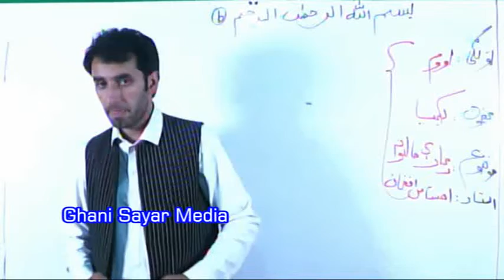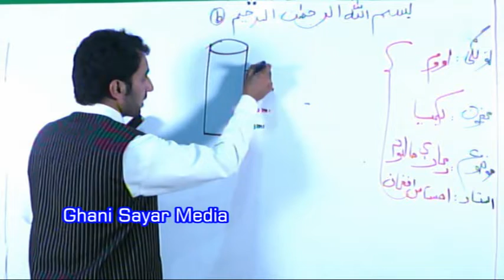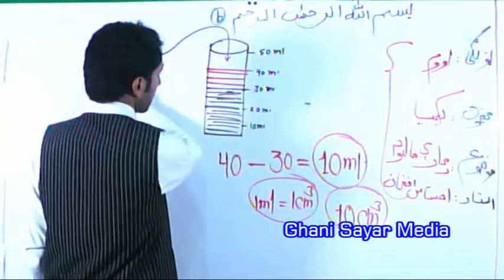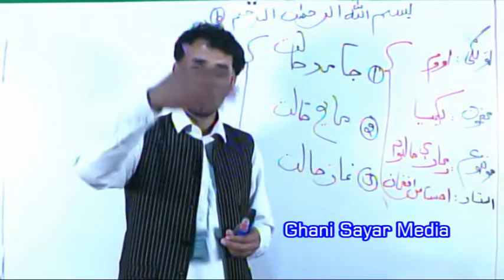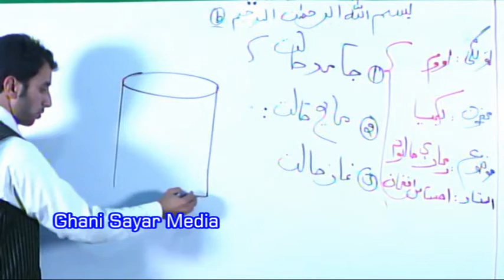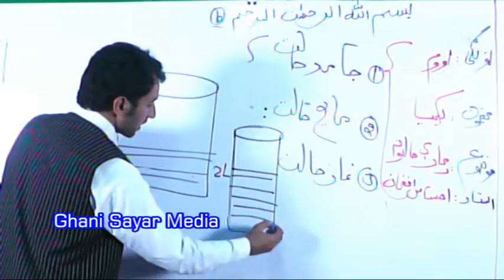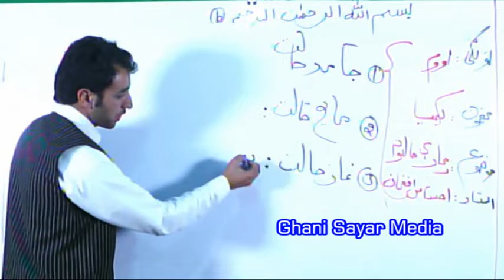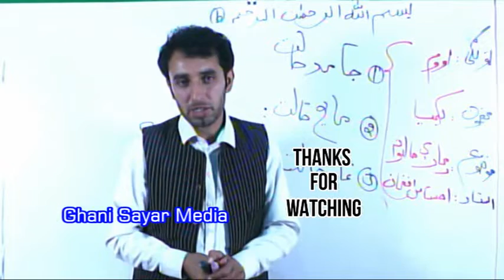واټڼ زده کړې ۷ دکيمېا درس ټولګۍ. استاد احساس افغان : ايډيټ عبدالغني سيار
Ghani Sayar Media
PVT  TV